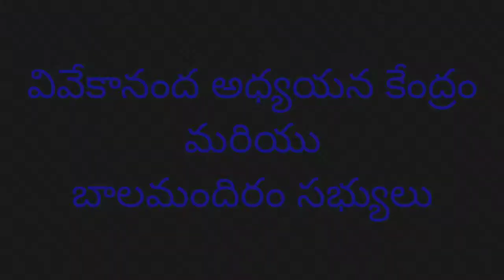A Skit on Sister Nivedita( Telugu): విదేశంలో పుట్టిన భారతీయనారీమణి: Sri Sarada Math, Guntur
Sri Sarada Math and Ramakrishna Sarada Mission, Guntur